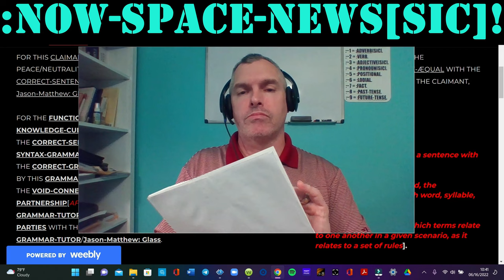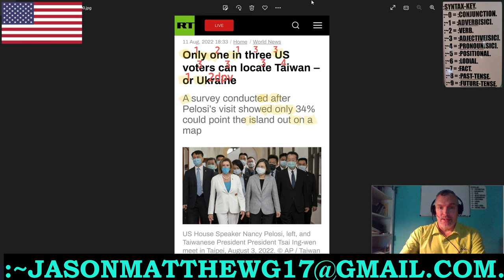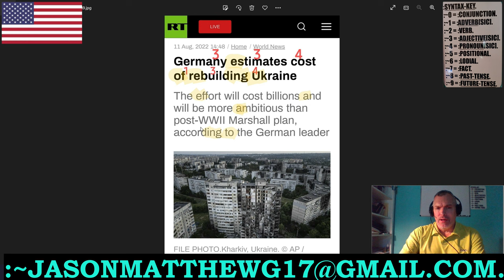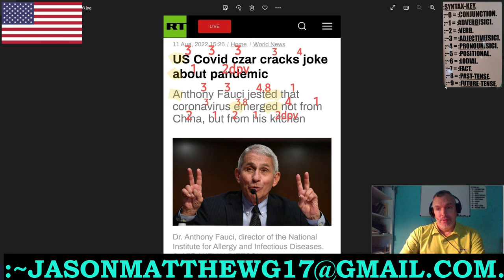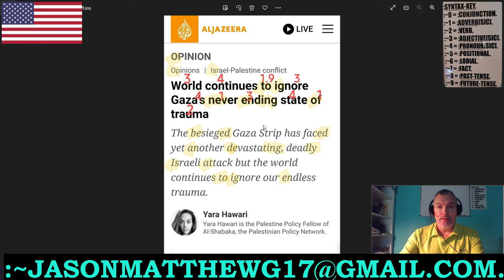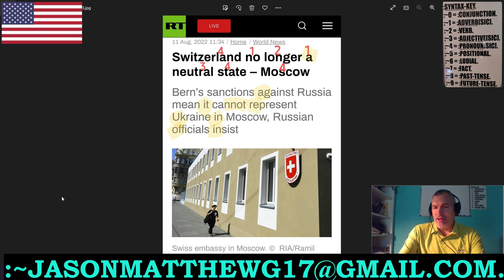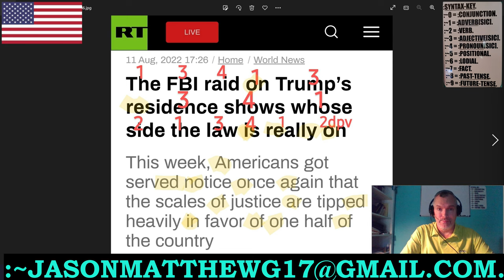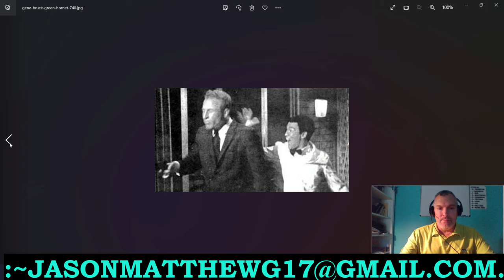:~SATURDAY, ~13-~AUGUST, ~2022: NOW-SPACE-NEWS[SIC]!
FOR THE ~SATURDAY, ~13-~AUGUST, ~2022 OF THE NOW-SPACE-NEWS[SIC]!